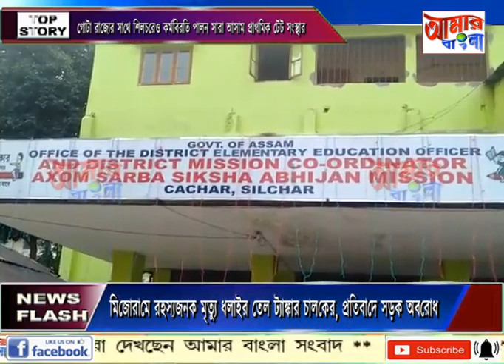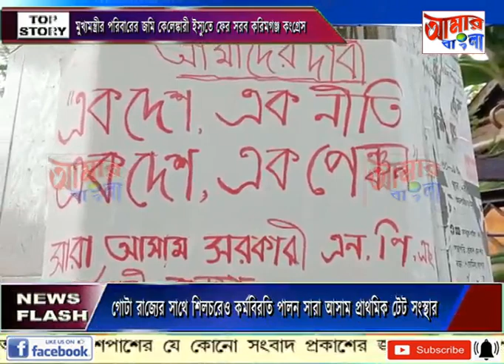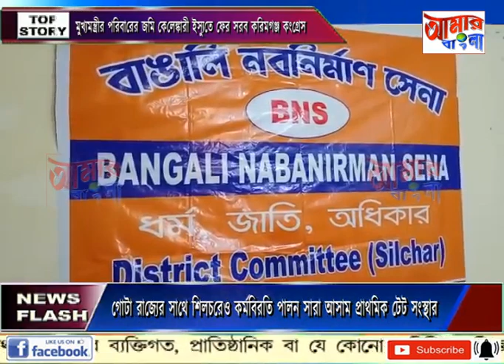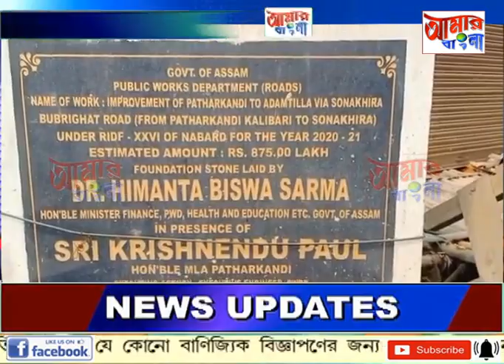AAMAR BANGLA NEWS # 01-02-2022